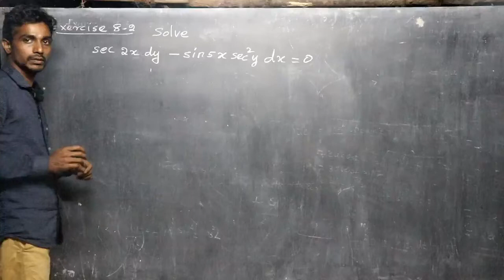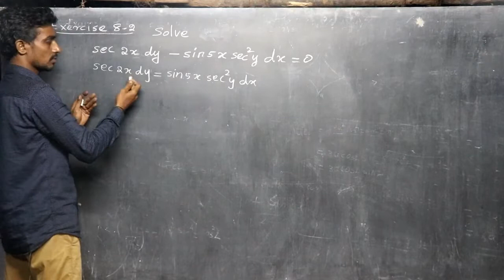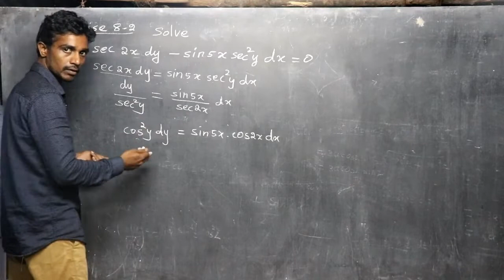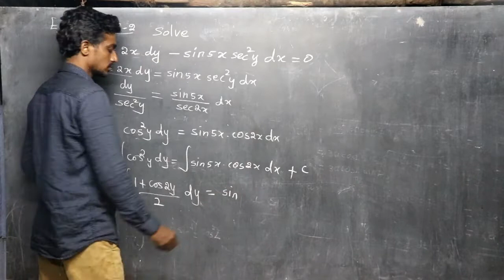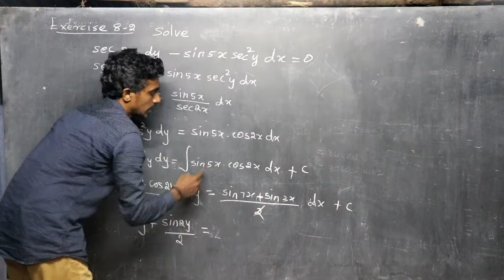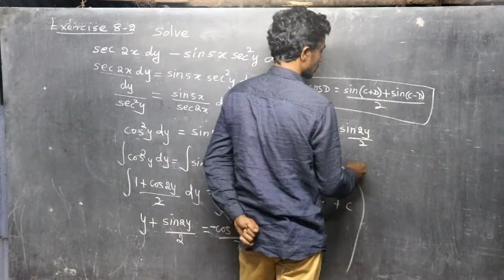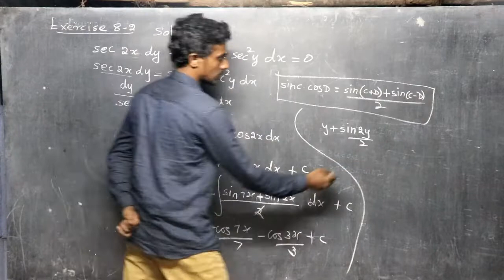12th standard maths lesson 8 differential equations exercise 8 2 1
lesson 8 exercise 8.2  1